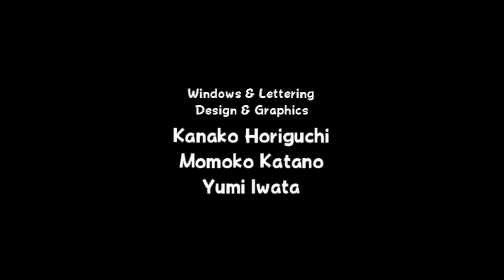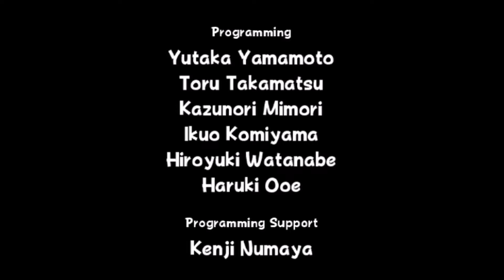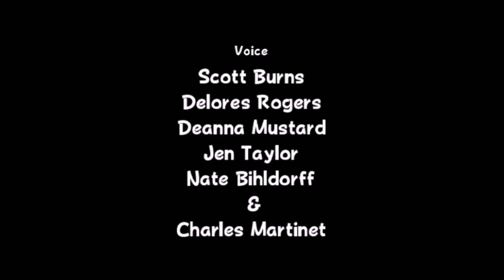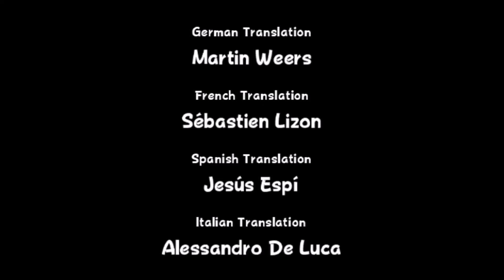Mario Power Tennis (Wii) - Star Tournament - Planet Cup & End Credits (Singles)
Mario Power Tennis is a sports game developed by Camelot Software Planning and published by Nintendo. The game is the sequel to the Nintendo 64 title Mario Tennis, and is the fourth game in the Mario Tennis series. Power Tennis was released for the GameCube in Japan and North America in late 2004, and in PAL regions in early 2005. The game was ported for the Wii in 2009 as part of the New Play Control! collection, and was also released as part of the Nintendo Selects collection in 2012.

Power Tennis incorporates multiple characters, themes, and locations from the Mario series. The game includes standard tennis matches, but contains variants that feature different scoring formats and objectives. Other variants include "Gimmick" courts, thematic areas with components and properties that directly affect gameplay. The game has 18 playable characters, each categorised by their style of play and each with a pair of unique moves known as "Power Shots". Power Tennis was developed simultaneously with Mario Golf: Toadstool Tour, and the pair shared similar technology and concepts with each other during production. Such similarities include an emphasis on the Mario theme in characters and settings as well as alternative game modes such as "Ring Shot".

The GameCube version was positively received in general, attaining an aggregate score of 81 percent from GameRankings and 80 out of 100 from Metacritic. Critics praised the game's depth and variety, but criticised the Power Shot animations, which could not be skipped. In 2010, it was included as one of the games in the book 1001 Video Games You Must Play Before You Die.

Mario Power Tennis includes variations of tennis matches consisting of characters, courts, and scenarios based on the Mario series. The range of courts includes the standard three types of tennis court, but consists predominantly of those themed upon games in the Mario series, known as "Gimmick" courts. As well as adopting the style aesthetically, these feature thematic elements that influence how the match will be played on that surface, such as the ghosts in the Luigi's Mansion court, which hinder movement when the character comes into physical contact with them. Although standard tennis is available, variants of the sport can be played which adopt different rules and methods of victory. "Ring Shot" involves the player earning points by hitting the ball through rings of varying sizes, with the number of points dependent on the difficulty of the shot. The player acquires the points whenever a winning shot is made adhering to standard rules; the match is won once the predetermined number of points is equaled or surpassed. A similar mode, "Item Battle", involves the characters using items based on the Mario universe to interfere with each other's game and gain an advantage. The central mode of the game is "Tournament Mode", which comprises a set of events with accumulating difficulty. These set of events must be finished successfully to unlock playable characters. This mode can be completed either in "doubles" or "singles", and is divided into Gimmick courts and standard courts. An alternative to these are "Special Games", which involve the player trying to meet a tennis-related objective on a Gimmick court. These Special Games come in multiple forms, incorporating themes from past Nintendo games, such as "Tic-Tac-Glow", which requires the player to hit balls of water to liberate Shine Sprites trapped in dirt, a reference to Super Mario Sunshine. Power Tennis supports the option for four-player multiplayer, which can be accessed during "Exhibition Mode", the standard mode of play where the player can choose his or her opponents and the conditions of the match. Such options include the difficulty of the opponent, the court used, and the number of games and sets required to win the match.

Power Tennis features 18 playable characters, all of whom derive from the Mario franchise. Many characters, such as Wario, had already appeared in the game's predecessor and several other Mario spin-offs, while this was the first appearance for Wiggler as a playable character. All of the characters are categorised into six groups that reflect their playing style: all-around, technical, power, speed, defensive, and tricky. Inherent in each character is a set of two unique moves known as "Power Shots".  These powerful moves, which are accompanied with an animation each time they are triggered, incorporate the character's specific qualities. They can only be triggered occasionally in the match, but will usually result in defending or scoring a point, depending on the type of shot chosen. Generic tennis moves, such as slices, dropshots, and lobs, can be applied at any time in the match.